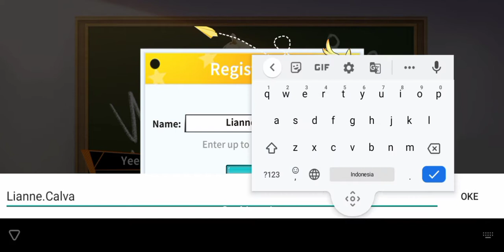NIGHT AGENT | GAMEPLAY